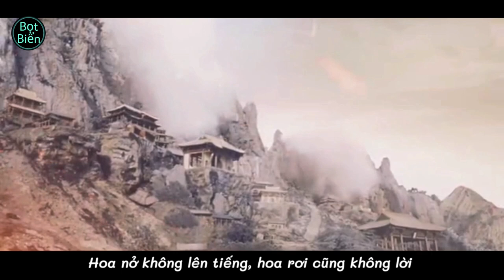[Vietsub] FMV: Kiếp Sau Nguyện Làm Một Đóa Sen - Lam Vong Cơ《Lam Trạm》Trần Tình Lệnh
"Tu trăm năm mới đi cùng thuyền, tu ngàn năm mới chung chăn gối", gặp gỡ nhau trong biển người mênh mông, nhất định đều là duyên phận. Đời người thay đổi vô thường, vật đổi sao dời trong cuộc sống phồn hoa này, khi người và vật đã không còn nữa, lại khiến người ta phải thổn thức. Phật đã viết, "Luôn mỉm cười với cuộc sống, không oán trách. Sống tự tại, tuỳ tâm, thuận theo tự nhiên, vạn sự tuỳ duyên. Chỉ cần như thế nhất định sẽ thay đổi được cuộc sống, thậm chí trăm năm sau, đoá hoa kia vẫn sẽ nở rộ." Không biết cuộc sống còn biết bao điều đáng quý mà chúng ta cần quan tâm, "Bẻ mau hoa nở tươi hồng, đừng chờ hoa rụng, nhụy không, trơ cành." Cho dù, chúng ta không thể đợi đến khi đoá hoa kia nở, thì hãy quý trọng hiện tại, trân trọng người trước mắt, chỉ có thể quý trọng mới không dễ dàng từ bỏ những gì thuộc về mình, để tin yêu lưu lại cả đời..."
- Vui lòng không reup cảm ơn.